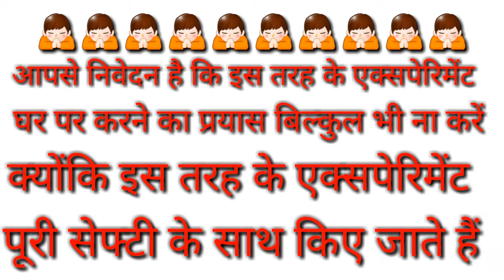fuge blast 220 volt // बाइक के फ्यूज को किया 220 वोल्टेज se ब्लास्ट किया // fuge blast // fuge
hello freands I'm vikas

me aapko fuge ko blast Karke batunga to video ko jrur se like kare